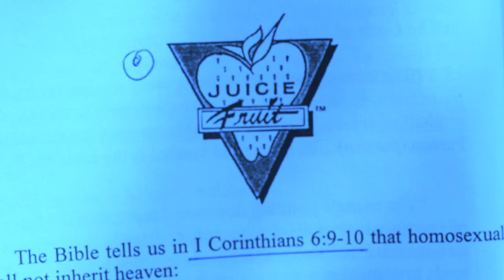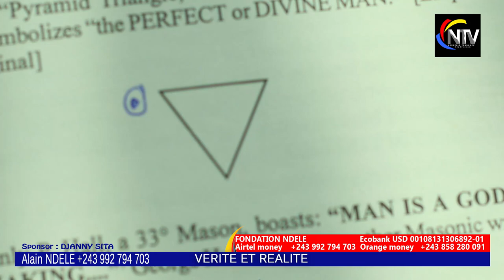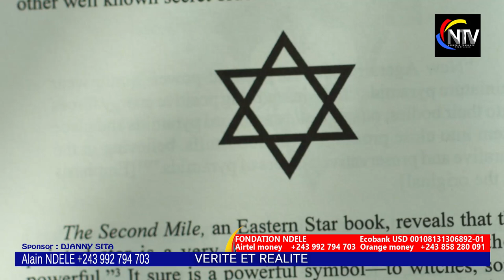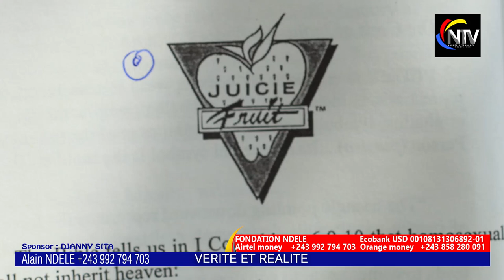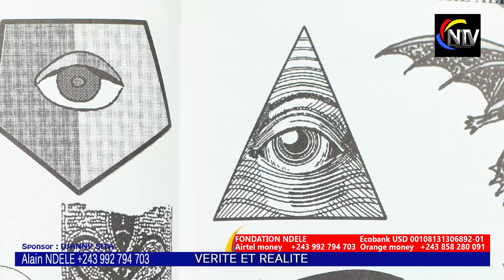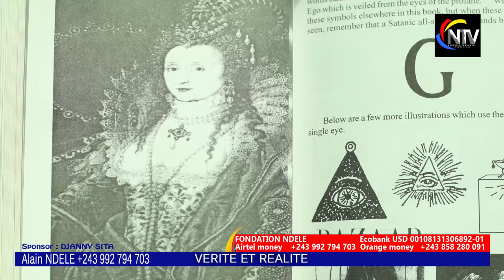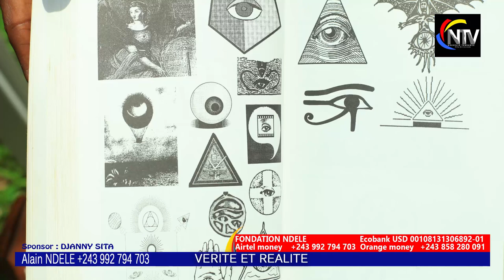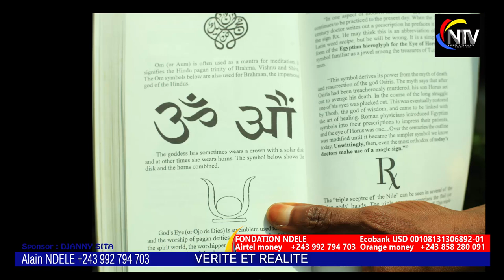BOMB🔥:EV ROGER BAKA ÉTALE DES RÉVÉLATIONS TROUBLANTES SUR DES SIGNES ET SYMBOLES BA FAUX PASTEURS